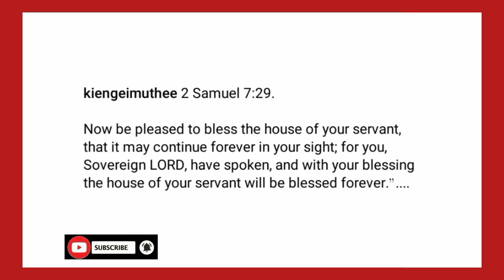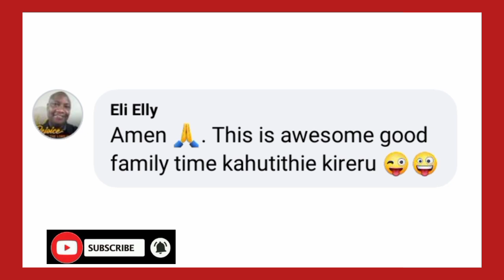KIENGEI LEAVES MANY SURPRISED😲SEE WHAT HE HAS REVEALED 🙌🔥